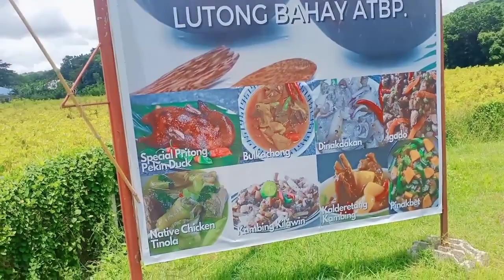TVSTG "Our Uncle and Family" Visited Team Fernandez Kaduyog Eatery in La Union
This video is courtesy of TVSTG Channel. Kaduyog Eatery is owned by my brother, Rev Hilmer Macanas Fernandez, a Pastor of Salvation in Jesus Name, United Pentecostal Church Philippines Incorporated.